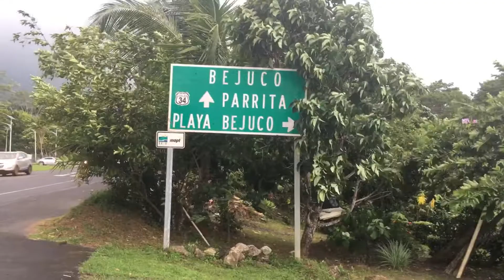Bejuco town centre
Бла бла bejuco